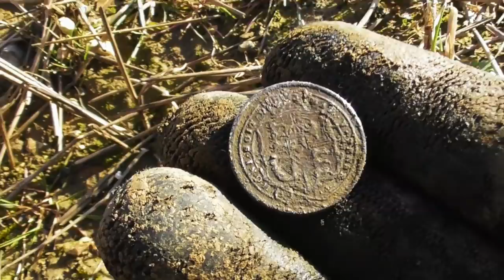Check out these BEAUTIES! MetalDetecting UK #215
Wayhey!  Some beautiful little finds found whilst out Metal Detecting today!  A lot of Navy treasures, as well as some nice coins and other bits and bobs!  Hooorah!

★THE BEST BEGINNER METAL DETECTORS★

★INTERMEDIATE/ADVANCED DETECTORS★

☻OTHER COOL DETECTING GEAR☻

◘◘LEARN HOW TO METAL DETECT◘◘

Metal detecting tips, tricks, reviews and comedy for all metal detecting types!